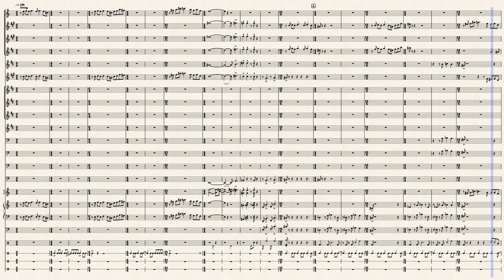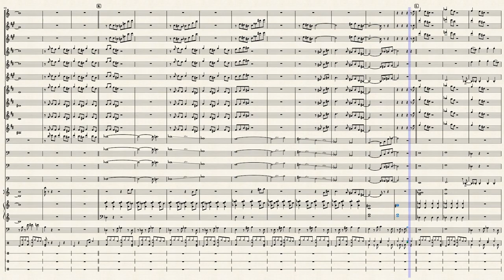Where's my Elephant? (The Kangawallafox) by Russell Ward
A big band composition I've had bouncing around for a while now.
I've finally had the time recently to put it together.. (Thanks COVID19!)  Still need to go through and sort out dynamics...

Altenative title is "The Kangawallafox"